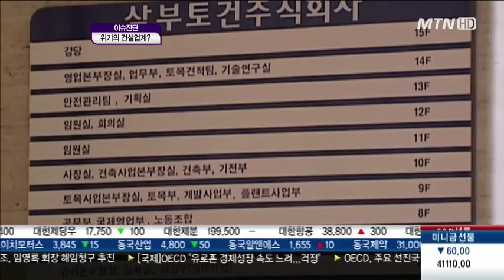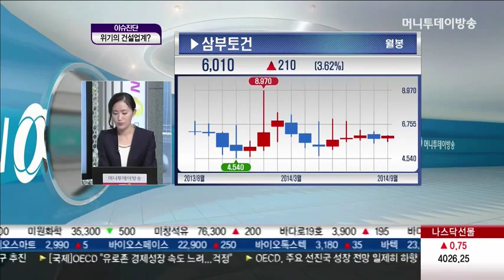워크아웃, 법정관리 건설사 뜯어보기..삼부토건 종목탐험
건설사 중에 워크아웃이나 법정관리에 들어간 곳이 많습니다. 상장사는 경남기업과 삼부토건 등이 있는데요.
이번 종목탐험, 상장사 중 삼부토건에 대해 자세히 살펴보도록 하겠습니다.